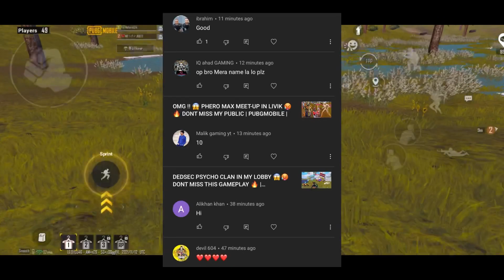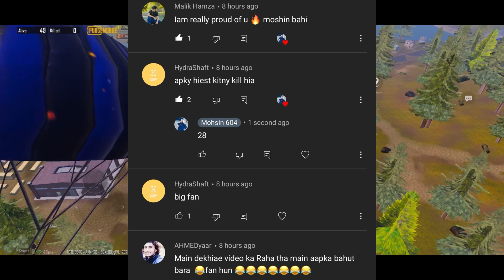Wow !!🥵 Hotdrop 1v4 Gameplay Livik Starting Hotdrops Clutch 😱🔥 |pubgmobile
STARTING HOTDROPS 1v4 clutch gameplay 🔥

Recorder IOS 🔥

Gyro Scope On Full 🔥

4 fingers Player 🔥
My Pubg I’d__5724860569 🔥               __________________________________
My Instagram Link_Must Follow 👉🏻
Thanks for your love And Your Sport
love You ||Mohsin 604 Public ||♥️🔥